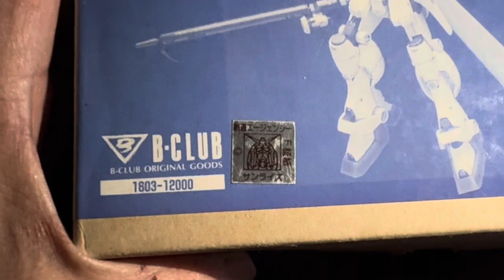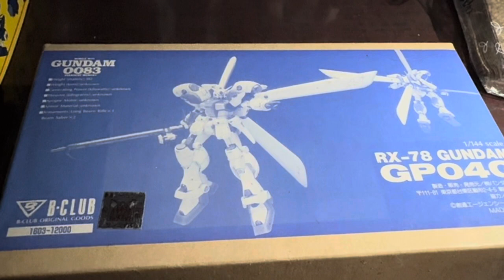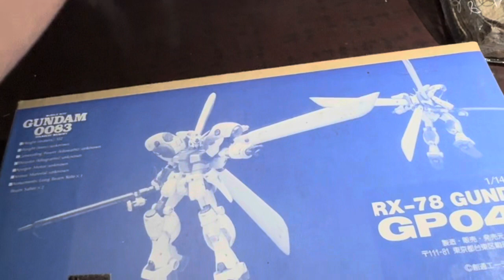浅井模型店 B-CLUB1/144試作ガンダム4号機 ガーベラ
ないな